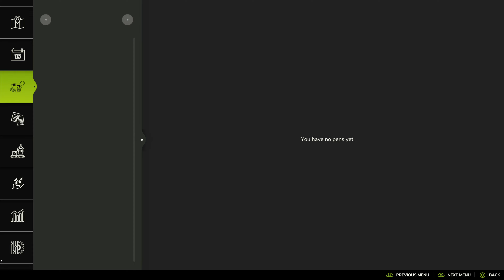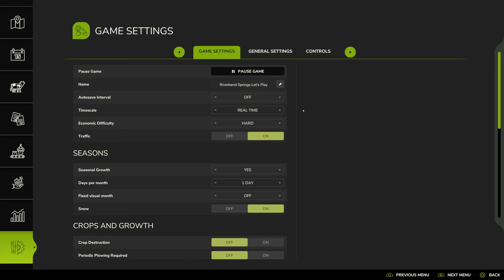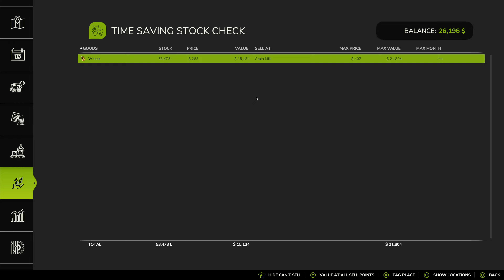NEW FS25 SERIES! - WELCOME TO RIVERBEND SPRINGS! - Episode 1 - Farming Simulator 25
Hello everyone!

Welcome everyone to my new Let's Play series here on the beautiful map Riverbend Springs!

In this first episode I show you around my new farm that I've built on the map, intruduce you to the small amount of equipment we've got to start with, and get right down to business working in the fields!  We make a start in our field of wheat, harvesting and baling up the straw!

See you in the fields

Farmer Sim

I'm a Giants Partner! My partner code is FARMERSIM.  If you're looking to purchase Farming Simulator 25 or any of the DLC's/Packs please consider using my partner code or any of the following links...

Here's my PC Specs:

ASUS ROG STRIX B550-F GAMING AM4 Motherboard
64GB CORSAIR Vengeance Pro RGB DDR4 3600 MHz RAM
POWERCOLOR AMD Radeon RX 6700 XT 12 GB RED DEVIL Graphics Card
CORSAIR HX1000 Modular ATX PSU - 1000 W
1 x SAMSUNG LU32R590CWRXXU 4K Ultra HD 32" Curved LED Monitor
3x ASUS TUF VG249Q1R Full HD 23.8 IPS LCD Gaming Monitor